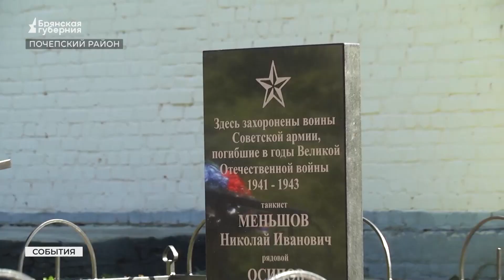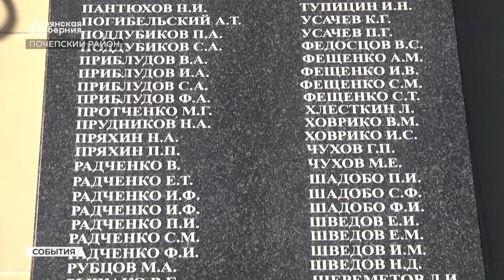В Почепском районе отремонтировали памятник павшим героям Великой Отечественной войны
Жители Доманичского сельского поселения Почепского района Брянской области гордятся подвигами своих предков и бережно относятся к их памяти. В селе Шуморово есть братская могила трех советских воинов, погибших в 1943 году. На ней обелиск, который за все время его существования неоднократно ремонтировали. В последний раз - в 2010 году.